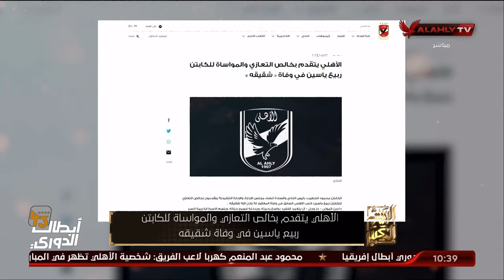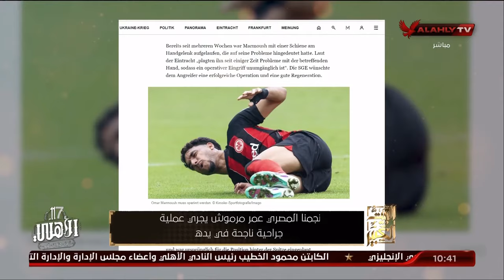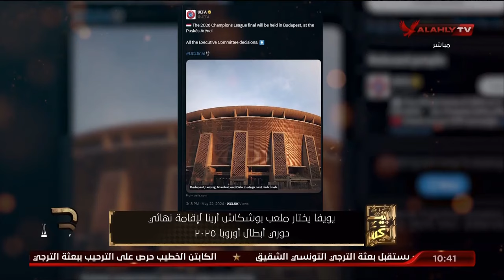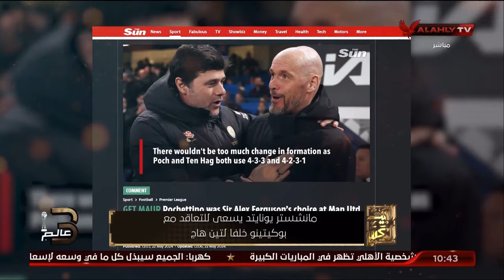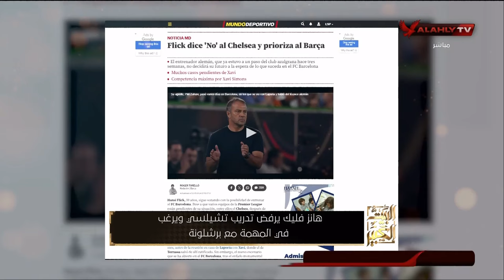جولة في أهم الأخبار المحلية والعربية والعالمية ...